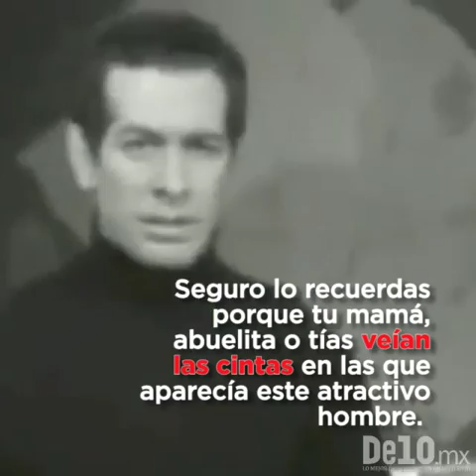Wolf Ruvinskis, el villano más galán del cine mexicano